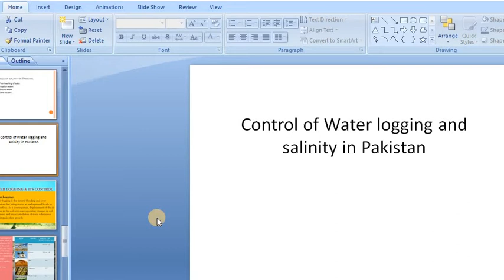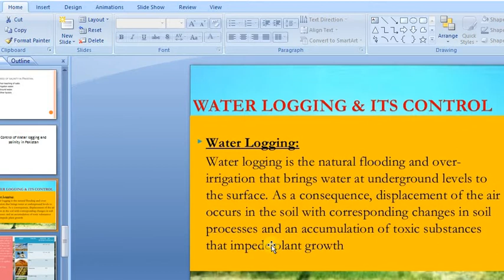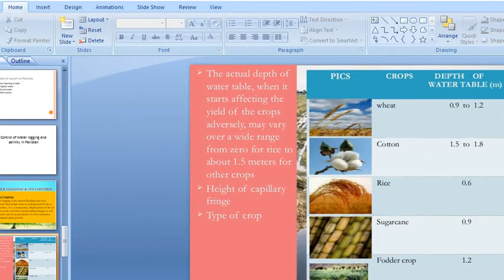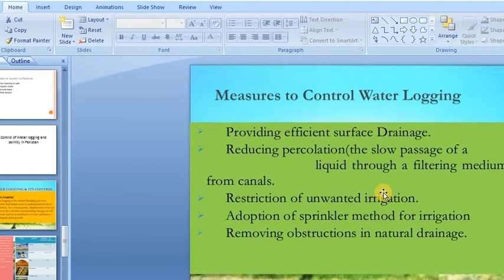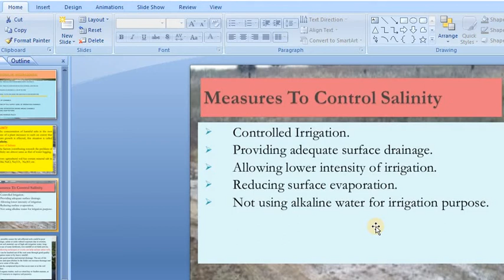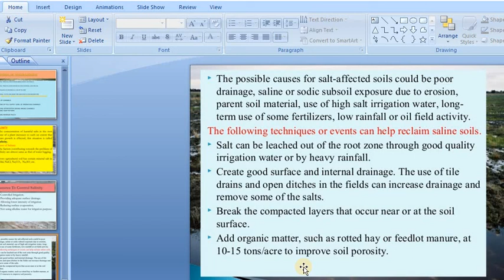control of water logging